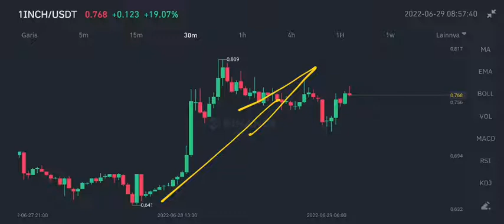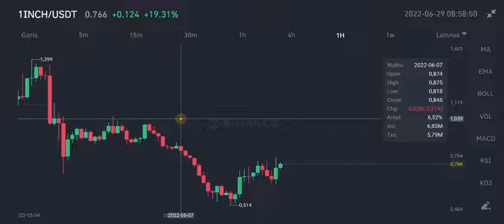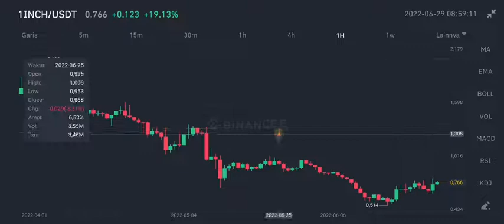1INCH NETWORK HUGE MOVE INBOUND⁉️ 1INCH CRYPTO PRICE ANALYSIS‼️ NEW PARTNERSHIP PLAYBUX w/ 1INCH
1inch coin update news on june 2022 1inch looking bullish and ready to pump on 2022